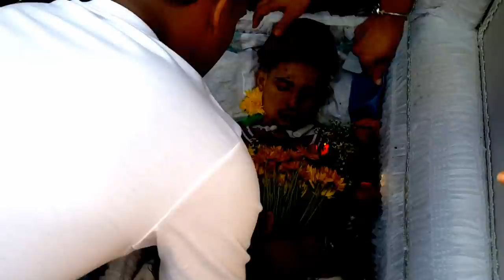Gran Jay - jeison Báez ( velorio y entierro )